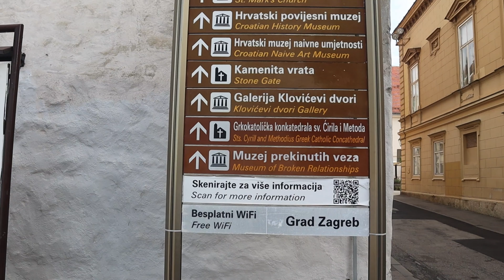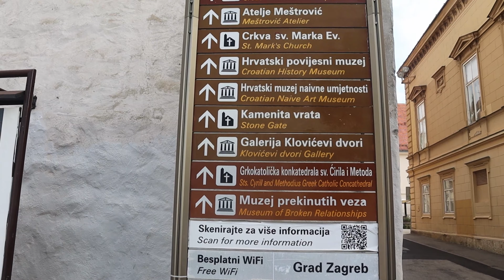Is Croatia's Capital Worth A Visit As An American | What to do in Zagreb in Travel Vlog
We had the chance to explore around in Zagreb Croatia and we talk about the things you can do and whether it is worth a visit!

Filmed with a GoPro 7 DJI Mavic Air 2 and Canon M50

If you want to see what I bring on all my trips that's

We took a different airline this time but if you want to see how to get free flight that is

In today's video we leave from split croatia where we were able to go on a 5 island tour and check out Krka National Park  and eat some amazing food.

Croatia has plenty of beaches and a lot of them are stone but we were able to find a sandy beach right outside of split which was awesome.

You also have access to great beaches, beautiful, national parks and great weather.
Everyone knows about the Game of Thrones buildings but in today's video we go a little  inland. Zagreb is the capital of Zagreb and we had a long layover and wanted to see whether it was worth it to check it out.

While in the city we were able to find  a famous square (Ban Josip Jelačić Square), the zagreb cathedral which is a Roman Catholic cathedral-church and not only the second tallest building in Croatia but also the most monumental sacral building in Gothic style southeast of the Alps. It is dedicated to the Assumption of Mary and to kings Saint Stephen and Saint Ladislaus.

We stop by St Marks church which is famous for it's colorful tiled roof. We find a museum of failed relationship and an awesome street to grab food with homes that have been converted into restaurants (Tkalciceva street).

There are food markets and so much more.

What to do in Zagreb, croatia, zagreb croatia, croatia capital